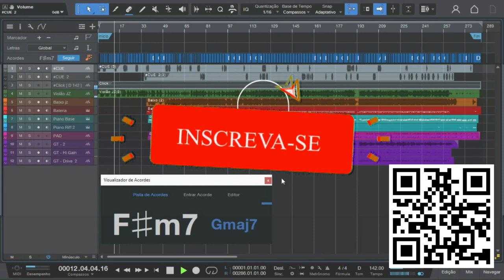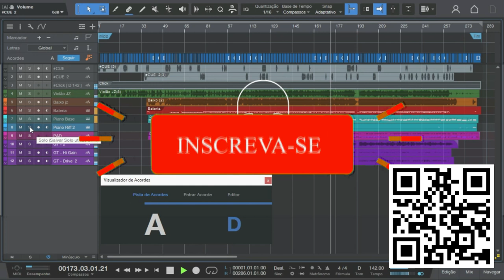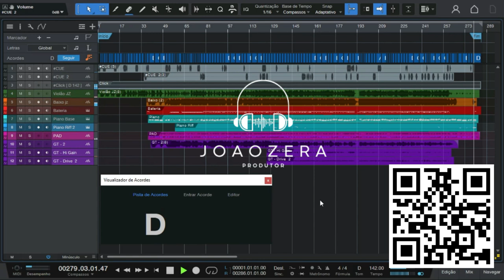(MULTITRACK) - Tu és + Águas Purificadoras - fhop music (TRACKSJZ)